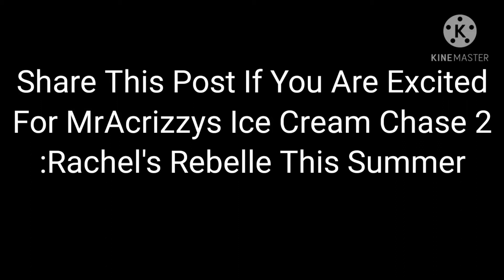Share This Post #1 (Commenters & People Who Have A Community Tab)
People Who Have The community Tab can share the post, or people who don't have it can just say shared